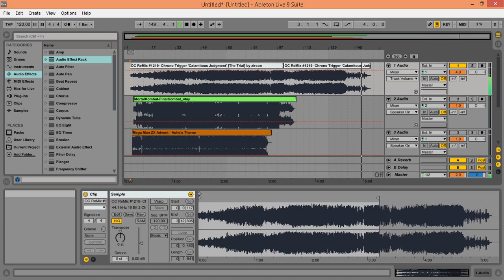'Calamitous Judgment' OC ReMix #1219 - Chrono Trigger The Trial by zircon